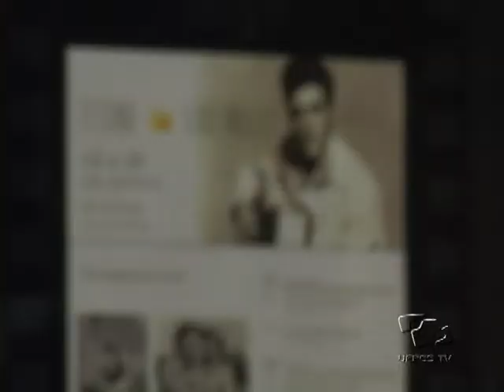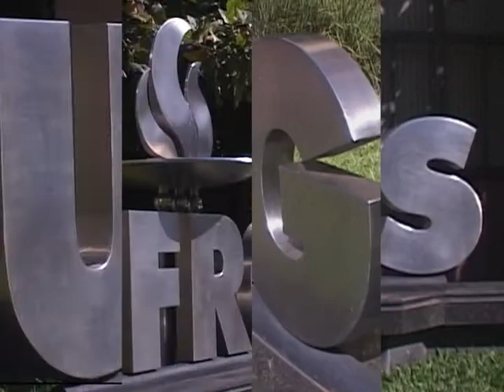Acontece na UFRGS - Ciclo de Cinema Elvis Presley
Em janeiro, a Sala Redenção exibe uma seleção de dezessete filmes protagonizados pelo cantor Elvis Presley.